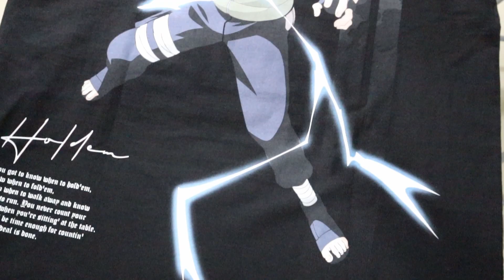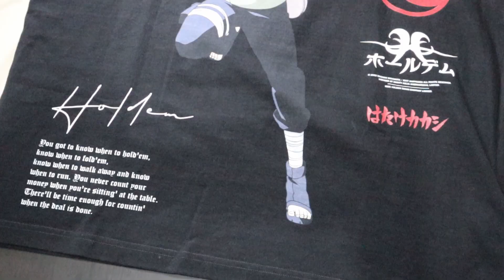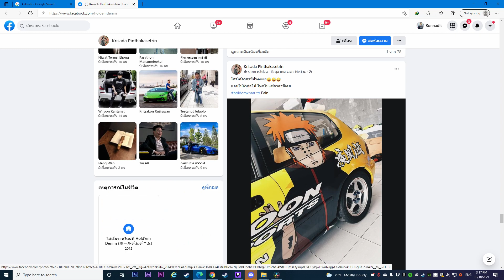รีวิว Holdem X Naruto Kakashi tee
เป็นยังไงบ้างครับเพื่อนๆ เสื้อ Kakashi ตัวที่ 2ของโฮเดม บอกเลยของต้องมีแล้วก็ต้องเก็บให้ครบ ลิมิเด็ดสุดมีแค่ 88 ตัวเท่านั้น 1 ในนั้นเป็นของผมตัวนึงอ่ะคร้าบน้องๆ
ถ้าชอบคลิปแบบนี้ กดไลค์ กดซับ กดติดตาม กดสั่นกระดิ่งให้ด้วยน้าคร้าบบ
ติดต่อและพูดคุยได้ที่